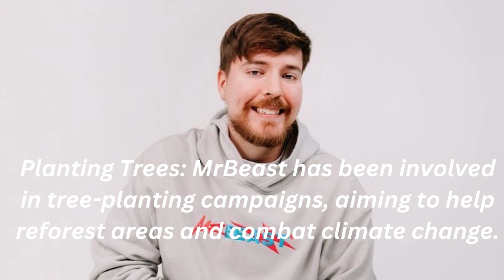The Origin and Rise of MrBeast | Mr beast live